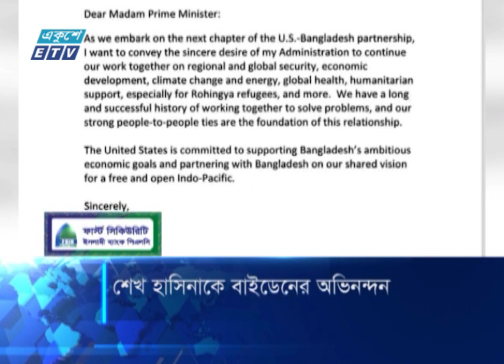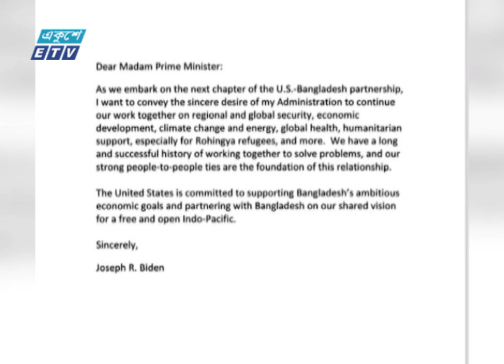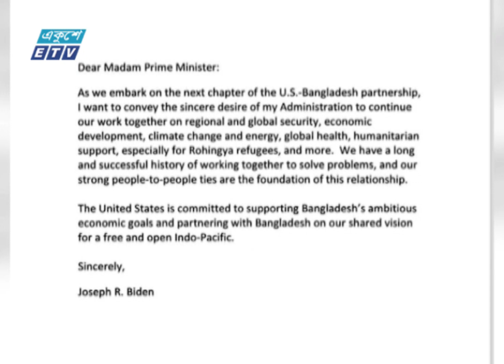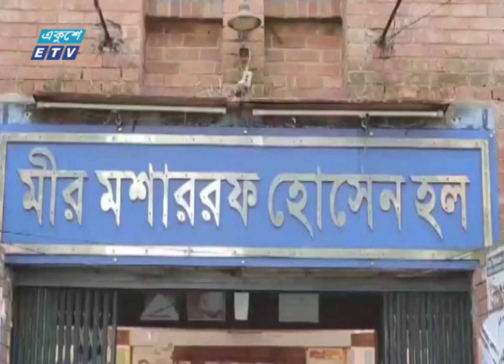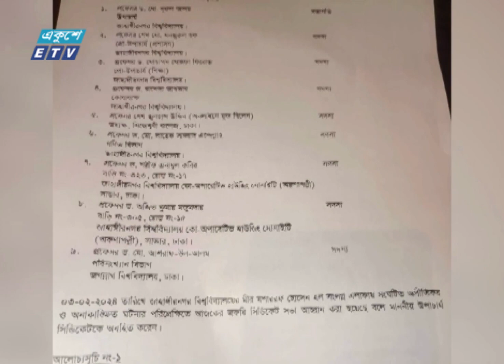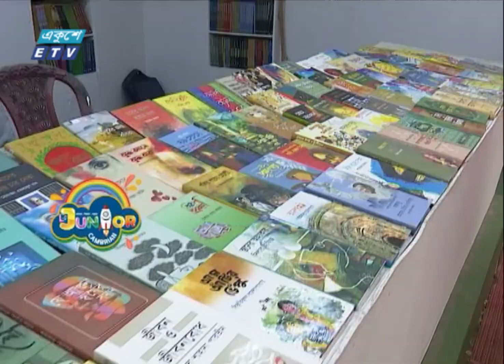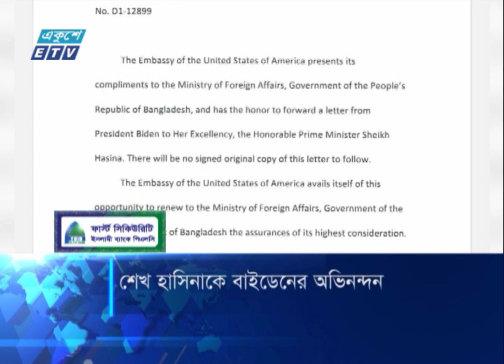09 PM News || রাত ০৯টার সংবাদ || 04 February 2024 || ETV News